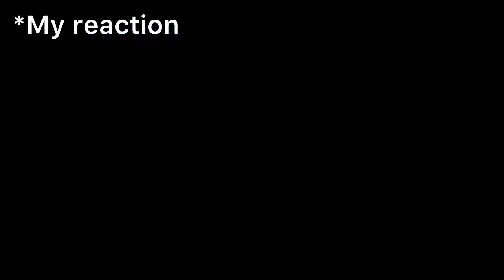Murshidabad or digha ?? || Podda nadi || khandua || RIDING HUB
Murshidabaad er digha ?? || khandua || RIDING HUB

Podda nodi

Action pro chin mount

Action pro mobile mount

J-HOOK and screw

ANOTHER MOUNT .

full mount

Fully recommend moto vlogging setup... and my new helmet ...

Vega bolt bunny edition...